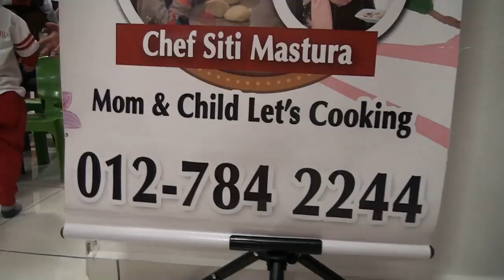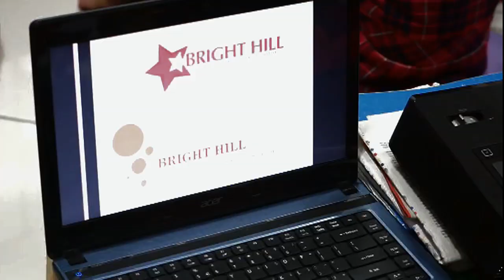Bright Hill - Grand Open Day - 14th. Dec. 2019 movie